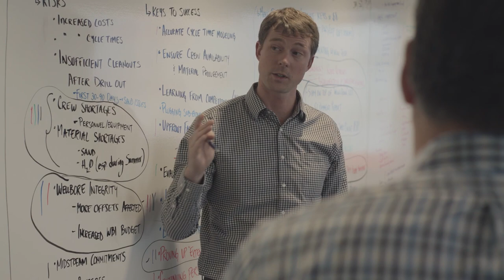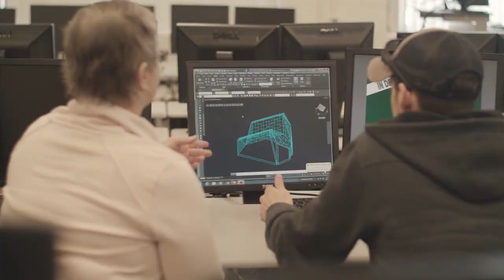Montana Tech's Student Success Center - A Transformational Building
Montana Tech's Student Success Center will be a place for students to learn and study, to relax and play. When completed, Montana Tech’s SSC will become the heart of campus. The nearly 100,000-square-foot facility will complete the student life experience on campus, providing an inspiring environment for students to live, dine, socialize, cultivate valuable leadership skills, and forge lifelong friendships. The first two floors of the facility will provide a boost to Montana Tech’s residential capacity, adding 166 beds and bringing the campus’ total bed count to 455.